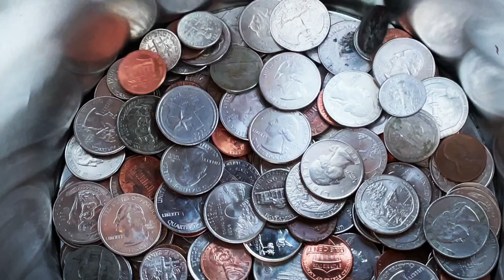Coins Clinking Sound Effects and Stock Video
FREE high quality sound effects and stock footage of coins falling and clinking together.